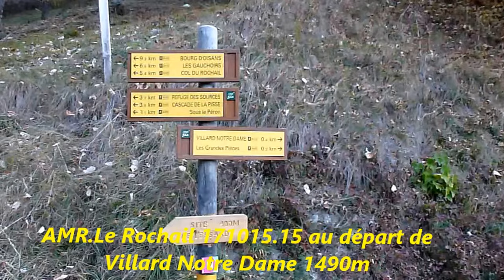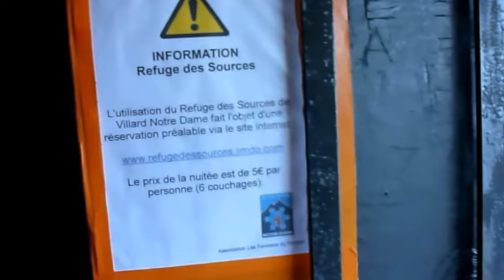AMR. Le Rochail 171015.15